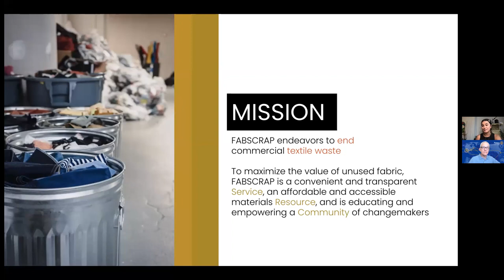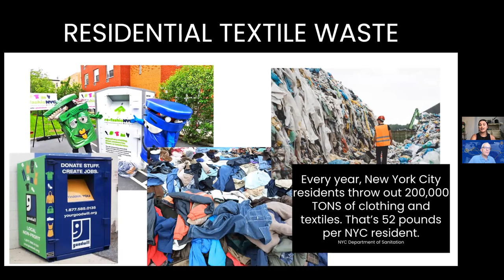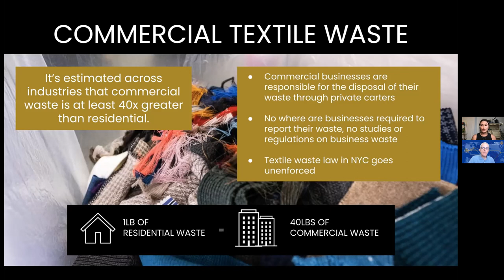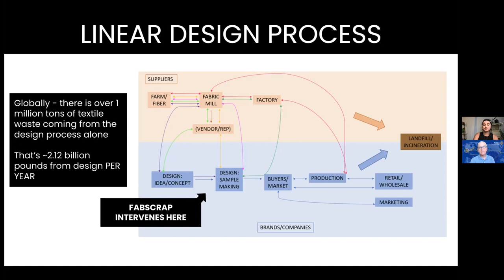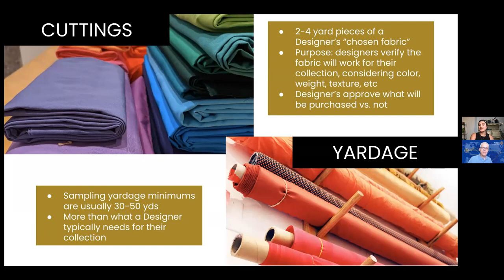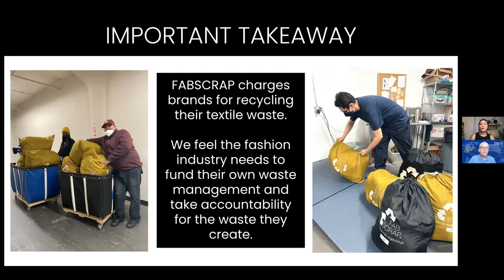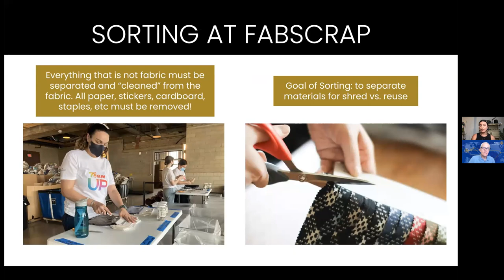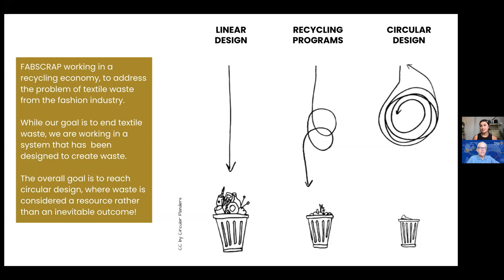Erin Wiens - FABSCRAP and Textile Waste Recycling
This week's presentation will cover the basics of how waste contributes to climate change, differences between textile waste, industry practices that lead to waste, and FABSCRAP's work to provide solutions.

Our speaker, Erin Wiens, is an ethical textile waste management advocate currently based in Brooklyn, New York. Her experience as a buyer in secondhand clothing spurred her interest in holding the fashion industry accountable for its environmental impact. Currently, in Erin’s role as Community Lead at FABSCRAP, she works to educate local communities, schools, and designers about textile waste and hopeful solutions. Erin strives to make the fashion industry more equitable and sustainable through implementing circular design, redefining waste as a resource, and advocating for climate justice.